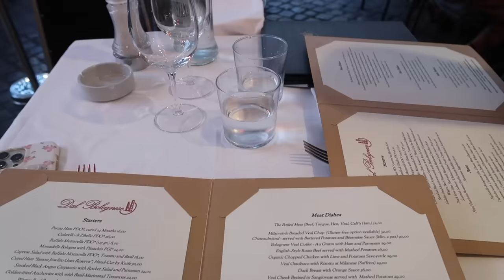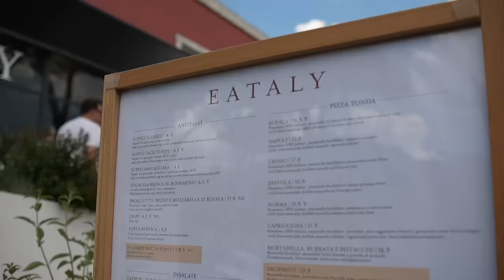rome vlog: bts italian open, my favorite spots, hanging with girlfriends! 🇮🇹🤍🎾🥂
I have had the best week in Rome I know I said i wasnt going to vlog but feel like I balanced very well this week and this vlog wasnt a huge lift!! So excited I could get this up for you guys before Miami Swimweek. Xoxox!

Rome Recommendations:
Forno Conti: Coffee, toast, pasterties
Al Moro: amazing carbonara
Dal Bolognese: my fav restaurant
Hostaria Da Pietro: dinner
Due Ladroni: great food and atmosphere
Da Pierluigi: amazing ambience
da Teo a trastevere: cacio e pepe, carbonara, amatriciana
Gelato and coffee at Ciampini is incredible (also for aperitivo)
Maccaroni: beautiful outside dining
Aperitivo at Hotel De Russie
Aperitivo at Palazzo Dama Hotel by the pool
Rooftop at Hotel Locarno